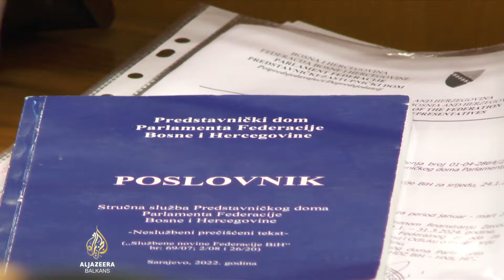Budžet FBiH pred Parlamentom uprkos protivljenju opozicije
Zastupnički dom Parlamenta Federacije Bosne i Hercegovine po hitnoj proceduri razmatra budžet entiteta u iznosu 3,75 milijardi eura. Prethodno je s dnevnog reda povučena Odluka o privremenom finansiranju, jer je prije dva dana Vlada Federacije BiH u proceduru uputila Prijedlog budžeta za koji kaže da je razvojno-demografski. Opozicija je nezadovoljna i kažu da su imali tek nekoliko sati za analizu najvažnijeg entitetskog dokumenta.